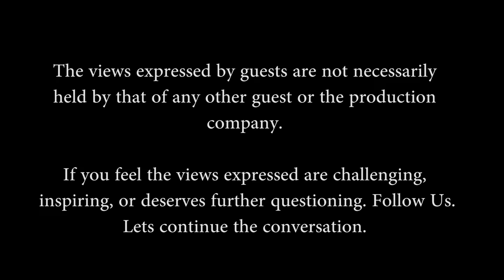Coloured Mentality: What is a Coloured?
Episode 1 of a 6 part webseries discussing Coloured Identity.
Kelly-Eve Koopman and Sarah Summers explore what 'coloured' means in Cape Town, South Africa, before embarking on a 1000km  Khoi Liberation Walk to reconnect with their indigenous heritage.